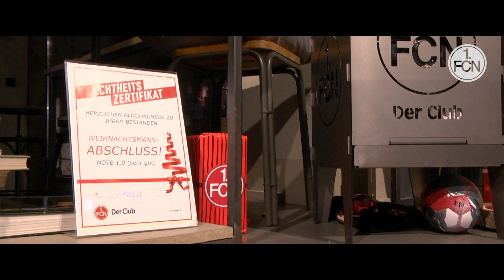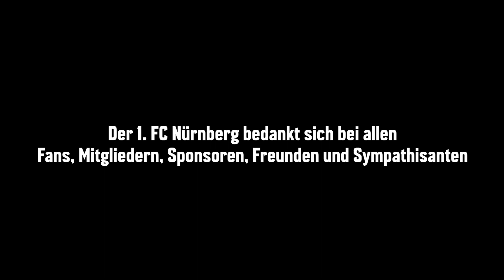Der CLUB TV-Weihnachtsfilm 2020 | 1. FC Nürnberg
Premiere beim FCN. In diesem Jahr präsentiert euch CLUB TV einen exklusiven wie einzigartigen Weihnachtsfilm - versehen mit ein paar kleinen Augenzwinkern. Viel Spaß beim Anschauen.